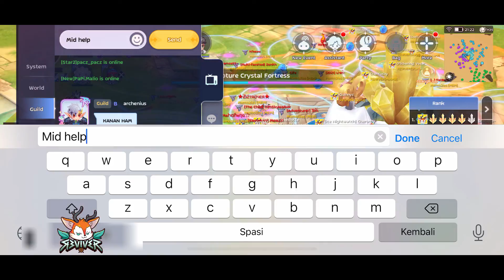WOC REVIVER | 13 Mar. | with Memo2ies, EHOC, TEAPARTY | Solar POV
RPP-3!!
Super fun and tight war! GGWP All!

00:00 : MVP
03:15 : West Tower
04:45 : MVP
10:35 : Core Tower